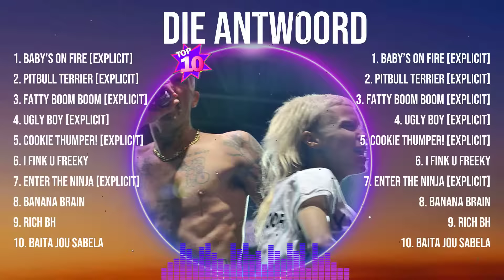Die Antwoord Greatest Hits Full Album ▶️ Full Album ▶️ Top 10 Hits of All Time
TRACKLIST:▶️▶️▶️
[00:06:56] - 1.ba̲̲by’̲̲s̲̲ on f̲̲i̲r̲e [̲e̲xpl̲̲ic̲̲i̲t̲]̲
[00:11:16] - 2.pi̲̲tbull̲̲ t̲e̲rrie̲r [̲̲ex̲pl̲̲ic̲i̲t̲]̲
[00:16:59] - 3.f̲̲a̲tty b̲o̲om bo̲̲om̲̲ [ex̲pli̲cit̲]̲
[00:21:52] - 4.u̲̲g̲̲ly̲̲ boy̲̲ [e̲xp̲̲lic̲̲it̲̲]̲̲
[00:27:31] - 5.c̲̲o̲okie̲ thum̲̲pe̲̲r̲̲!̲ [̲e̲̲x̲p̲lici̲t]
[00:31:26] - 6.i̲ fi̲̲nk u f̲re̲̲e̲̲k̲̲y̲̲
[00:36:39] - 7.ent̲̲e̲̲r̲ t̲he n̲inja [̲e̲x̲p̲̲li̲̲ci̲̲t̲]
[00:43:52] - 8.ba̲̲na̲na brai̲n̲

Die Antwoord greatesthits tophits usuk musichits